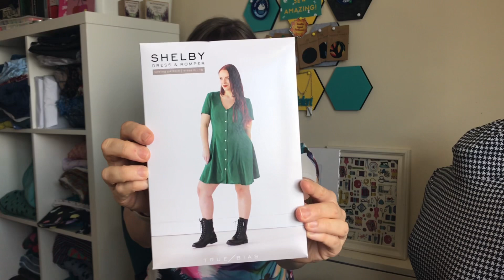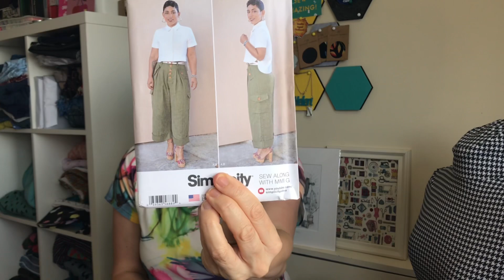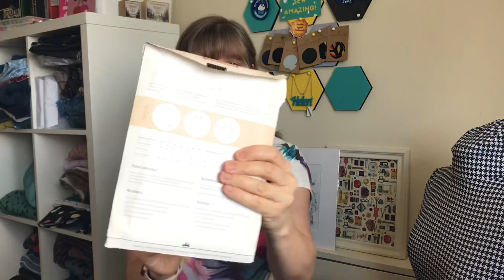My 60 days of not buying any fabric or patterns, how did I do? Big FAIL!!!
Hello Lovely Sewing People!

So here it is, my summary of how I got on over the last 60 days trying not to buy new fabric or patterns, short answer I didn’t do very well at all, lol.

This challenge was originally started over on Instagram by @sewlegalchick and @shereesalchemy

The new challenge that I’m using as a guide is called sew5thenbuy and was the brainchild of @experimental_sewist is if you want to go check it out.

Mentions:
Ruan of The Yorkshire Sew Girl
Liz of The Baker That Sews

Simplicity Patterns
@diyordye on Instagram

Helen xx